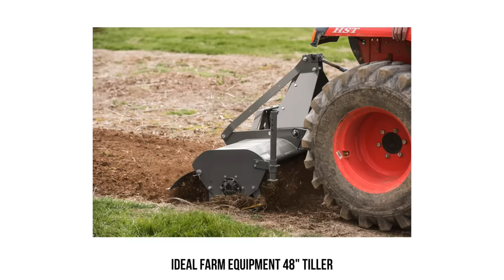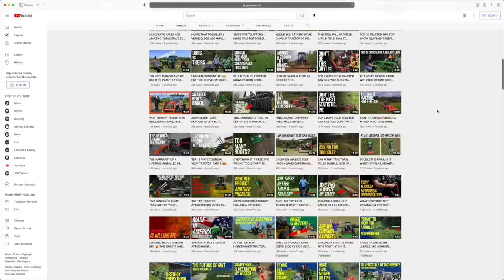REACHED MY LIMIT. PARTING WAYS WITH A MANUFACTURER AND WHY.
I believe in the equipment I sell, as in I would and do use it myself. But, that's only half the story. The other half, well that's the business side. And I'll tell you why one brand (named at the end of today's video) has caused me to stop buying and selling their products.

If you're looking for a quality solution to add stability to your machine, then BORA is the place to go! With solutions for tractors, ATV's, trucks and more, they're sure to have a solution to fit your needs. Plus, they're Made in the USA!